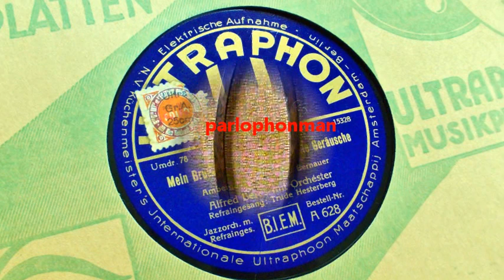The Two Jazzers - Trude Hesterberg : Mein Bruder macht im Tonfilm die Geräusche !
The Hungarian singers Lászlo Mocsányi (1903–1982) and Tibor Lakos (1903–1945) performed as singing duettists under the name " The Two Jazzers". In Germany they made a large series of records for various companies and became well known for their Jazz-like Scat singing and imitating musical instruments. However, at the end of 1930 they returned to Budapest where they continued their recording activities.
Trude Hesterberg, (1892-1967), was a German stage and film actress, cabaret artist, chanson singer, soubrette and operetta singer as well as the founder and director of a cabaret stage. She appeared in 89 films between 1917 and 1964.

Mein Bruder macht im Tonfilm die Geräusche.
(My brother makes the noises in the sound film.)
Lyrics and Music : Charles Amberg -
Fred Raymond & Luigi Bernauer.
The Two Jazzers, vocal
with Piano,Violin & Percussion accompaniment.
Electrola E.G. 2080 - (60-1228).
Berlin, September 30, 1930.
Trude Hesterberg, vocal
with
Alfred Beres and His Orchestra.
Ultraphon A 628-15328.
Berlin, October 10, 1930.